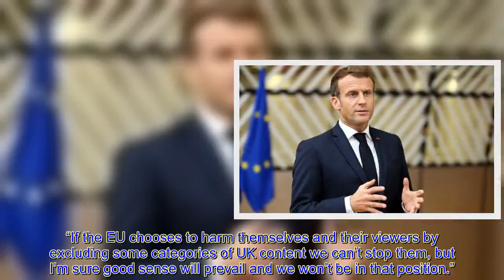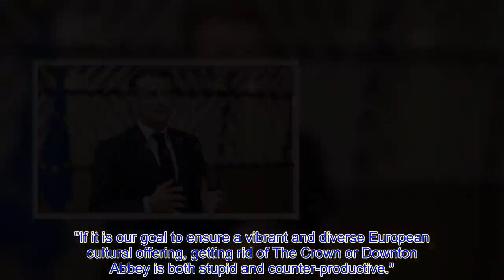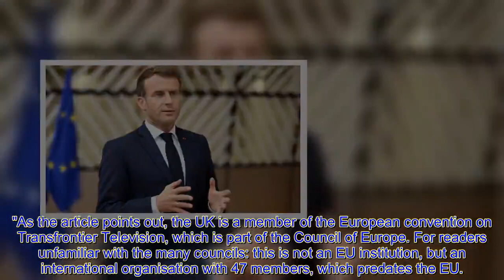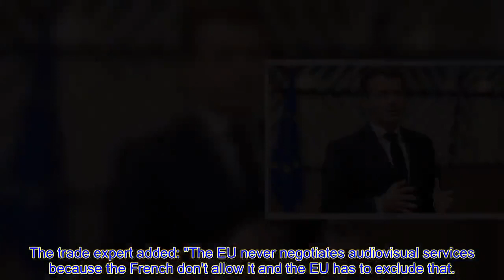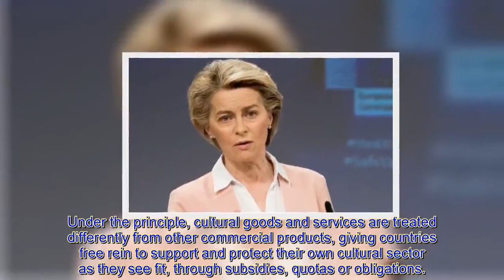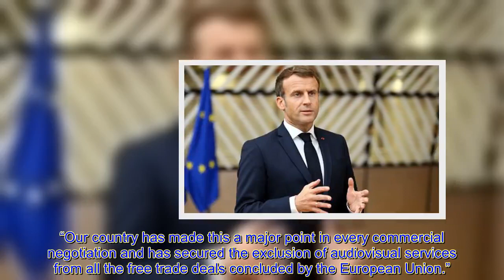EU's move to b@n Downton Abbey ripped apart due to UK's treaty membership - 'Stupid!'